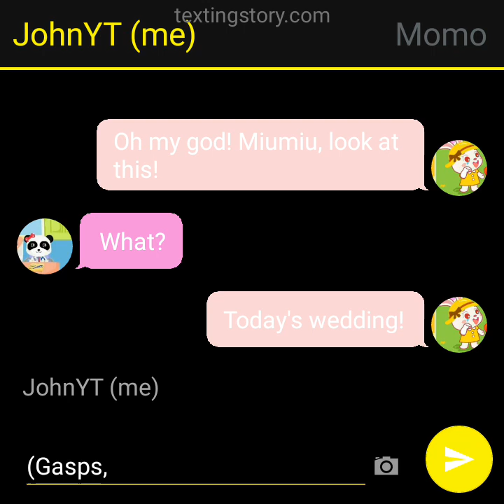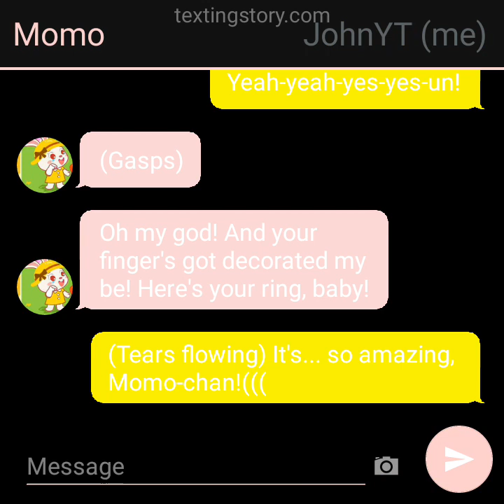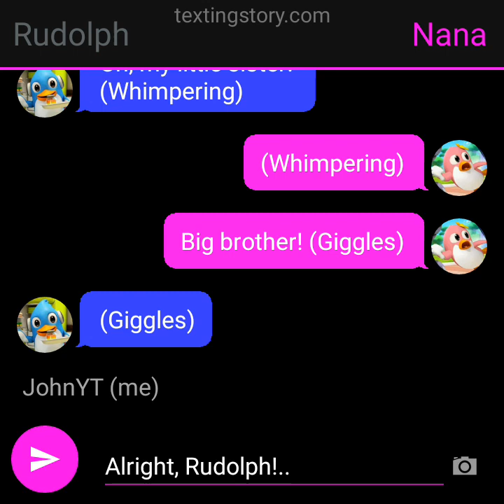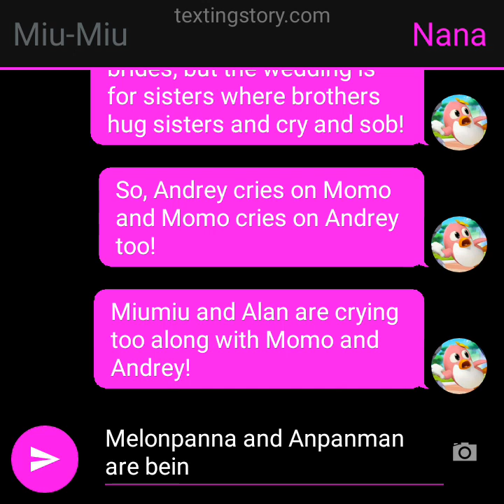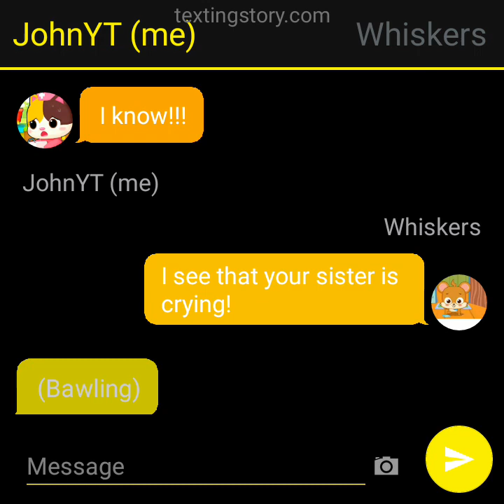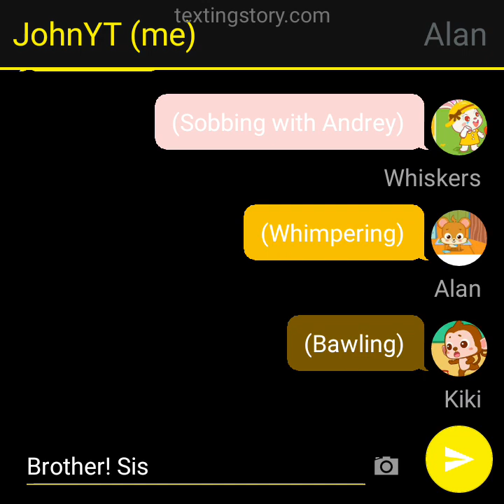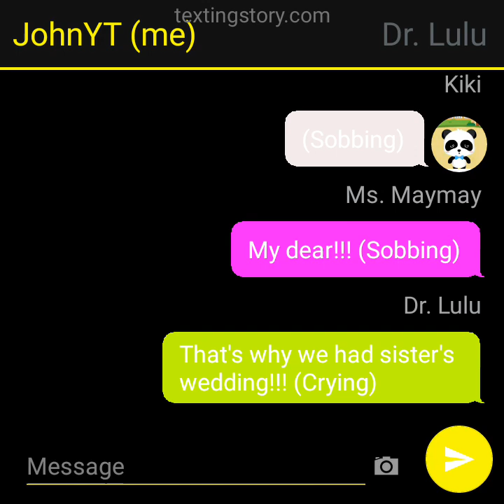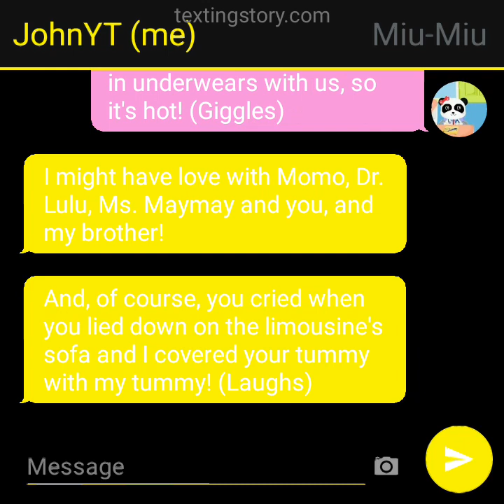Little brother crying on his sister's wedding!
We all cried at sister's wedding!! In home, we cried softly all!